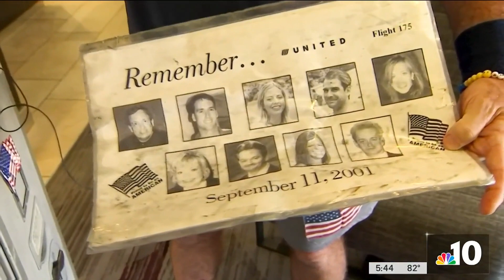Retired flight attendant pushes his cart in honor of the “first-first responders” of 9/11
Paul Veneto is a man on a mission making sure his flight attendant colleagues, the “first-first responders” of 9/11, are not forgotten and their loved ones are taken care of. Veneto worked closely with all of the flight attendants that perished on September 11, 2001. Since, he has been pushing his beverage cart across the state raising awareness and funds for the loved ones of those who lost their lives. NBC10 photojournalist Jim Friedman captured his story.